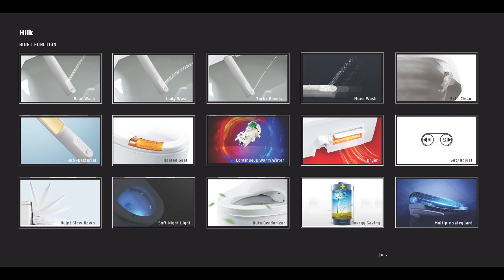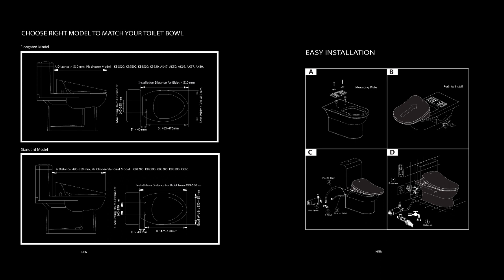UL American style AK6606V Instant heat Ultrathin Smart toilet seat Intelligent sitting wc pan bidet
Function: Posterior Wash, Enema, Feminine Wash,Massage wash.Dryer, Heated Seat,Warm water.  Self-clean Nozzle, Water Temp and pressure Adjustment, Air Temp Adjustment, Nozzle position Adjustment, Night light, Auto-Deodorization.  Antibacterial seat, Antibacterial nozzle.  Seat sensor, Damping slow closing. Night light, ECO, Leakage protection, Remote control

Feature:
1. Multi-Dimensional Wash Effect:
2. Silver ion compound nanometer seat and nozzle:
3.3D Widen Seat:
4. IPX4 Grade Waterproof:
5. Quiet-Close seat/lid:
6.Multiple safeguard:
7.High maturity heating technology:
8. Sensor design
9. Install and remove easily
10. Ten Core Technologies,
11. 95% High matching suitability:

Zhejiang Hilk Smart Home Co.,Ltd.
Largest OEM factory on Intelligent Smart Toilet

High matching suitability: can match 90% toilet in the market. Have over 20 models bidet with different size and shape to applies to your toilet bowl.